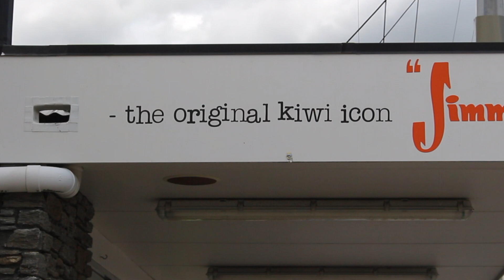Jimmy's Pies review : Travelling on Our Stomachs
Inbetween Dunedin and Alexandra sits a little pie shop that serves some of the best pies in the South Island of New Zealand. This is Jimmy's Pies, and this is their food review by Bo and Claire